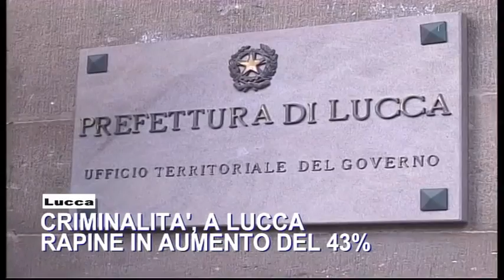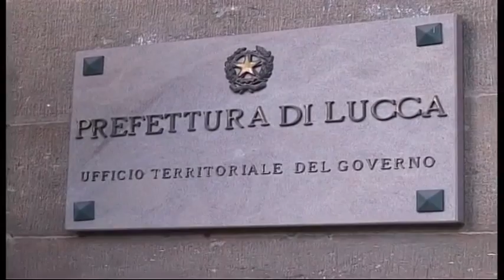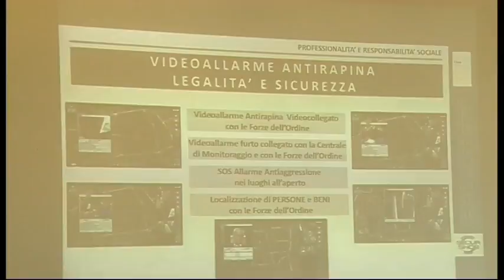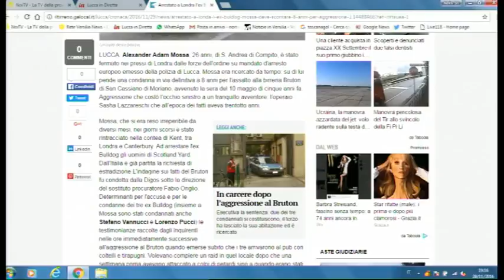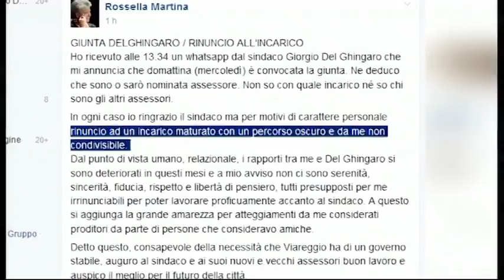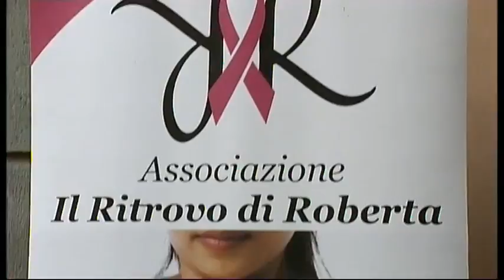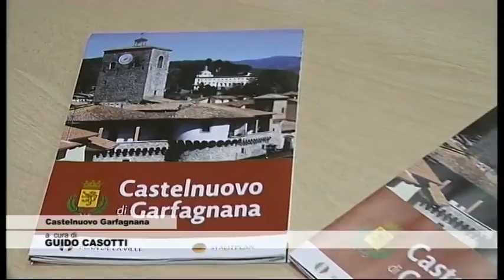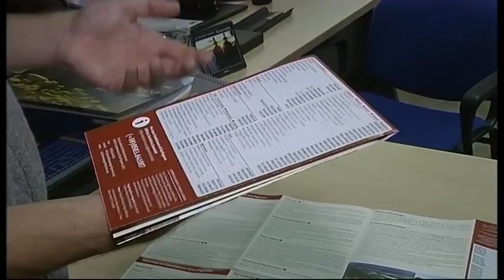Tg Cronaca 29/11/2016